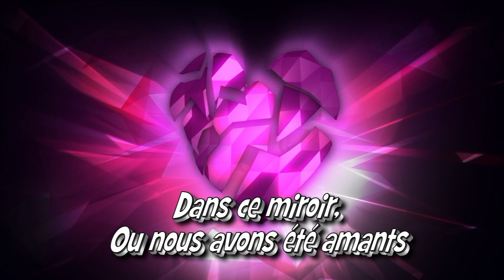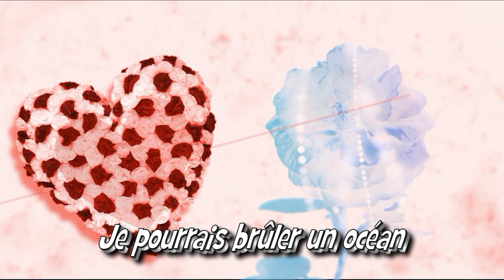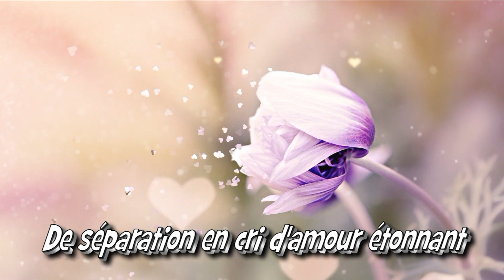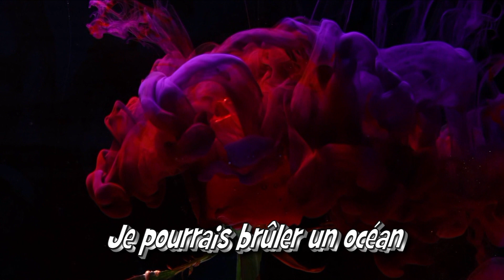Pour te dire je t'aime - Par Jean Loup de Cazouls-lès-Béziers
Une chanson de Dalida